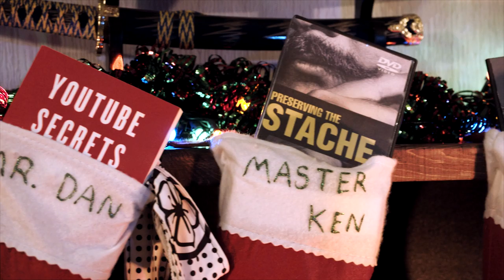A Karate Holiday!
Just what is White Belt Zach up to?